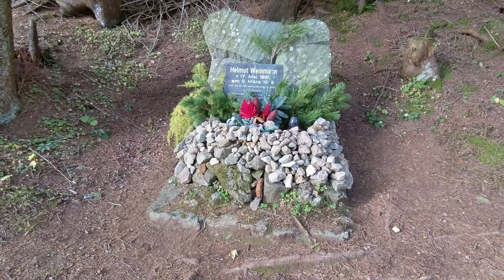Leobner Mauer @Alpinfreunde - in guter Gesellschaft am Berg - Wandern in der Steiermark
Die Leobner Mauer ist vom Präbichl aus über die obere Handlalm und den Lamingsattel in etwa 2 Stunden ohne größere Schwierigkeiten erreichbar und somit ein lohnendes Gipfelziel ganz ohne Gewaltmarsch. Beim Abstieg kann man die Variante über die Leobner Hütte wählen und bekommt so nicht nur Einkehr sondern auch eine wirklich schöne Runde im goldenen Herbst.

Wir wandern hier gemeinsam mit Jürgen Unterweger vom Kanal Alpinfreunde (unbedingt vorbeischauen - inklusive besagter Freunde natürlich.